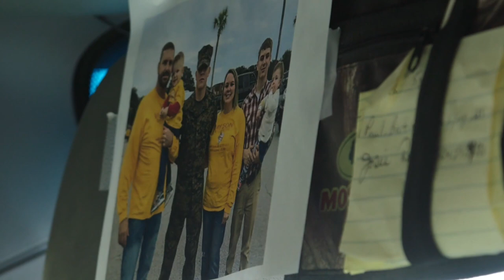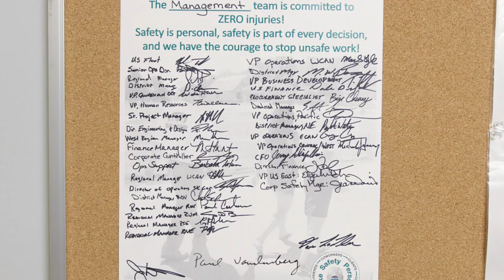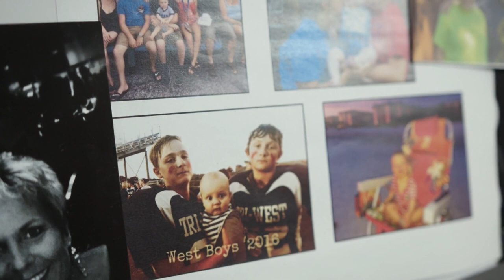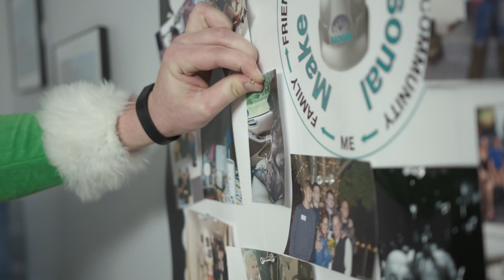Badger Daylighting - Make Safety Personal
THE SAFETY COMPANY
Badger Daylighting - Safety is what we do. Safety is what we deliver.

Badger Daylighting is committed to the highest of standards for our employees and customers, we have enjoyed and promoted a culture of Safety for over 25 years.

Badger Operators are trained through our Mentor Training Program. Our carefully selected Mentors train and mentor new Operators on The Badger Unit™, safe work practices, specific job procedures, safety hazards and recognition, professionalism, customer service and defensive driving.